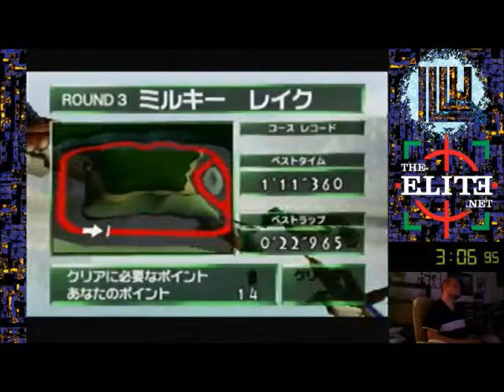Illu - Wave Race 64 Championship Expert 13:10 (WR)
New WR for Championship on the Expert difficulty, previous WR was 13:12.

the-elite.net - gaming community with the GE and PD world rankings.

speedrunslive.com - speedrunning site, some of the best and most entertaining speedrunners streaming various games. My stream is usually connected to speedrunslive also.